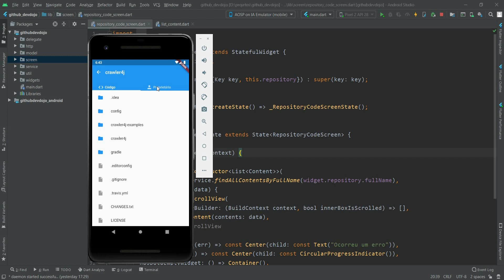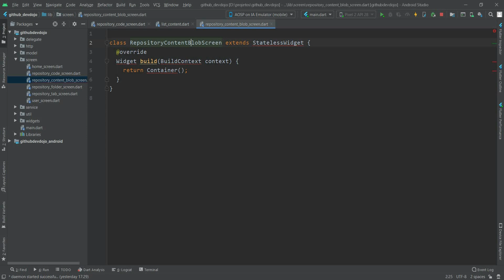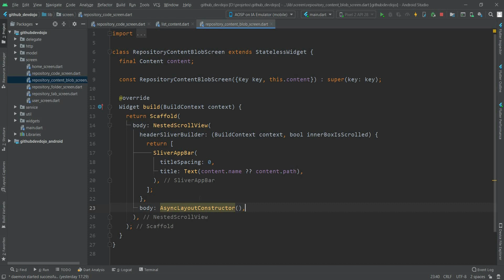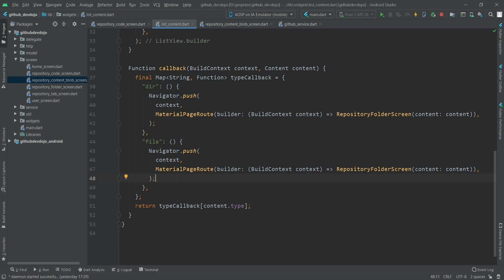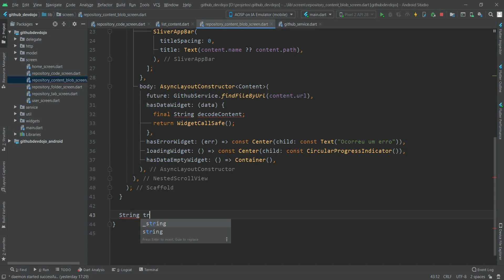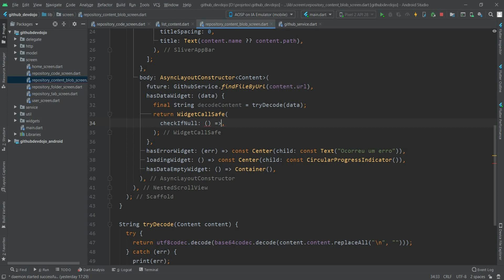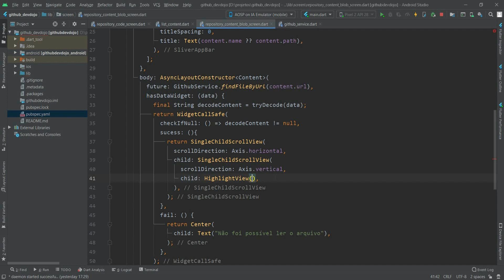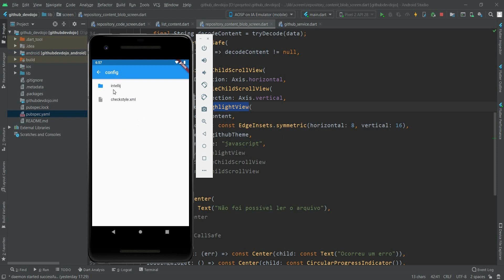Flutter 15 - Módulo 2 - Finale! Tela de arquivo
Nesse curso de Flutter você vai aprender na prática a como criar aplicativos. Durante o curso, você vai ver passo a passo como usar com Flutter e a linguagem Dart pra construção de diversos aplicativos.

Cada módulo mostra passo a passo como criar um aplicativo, aumentando a complexidade dos aplicativos criados a cada novo módulo.